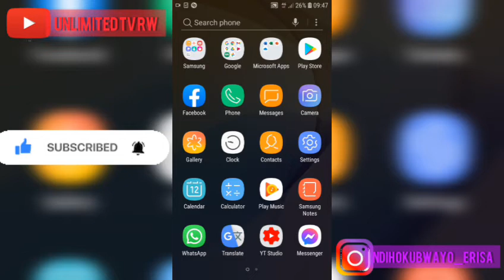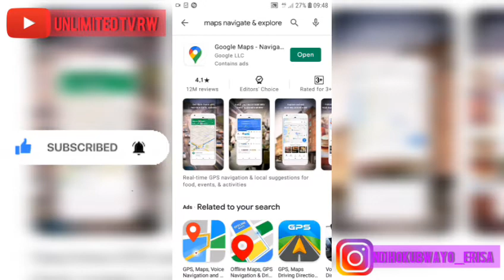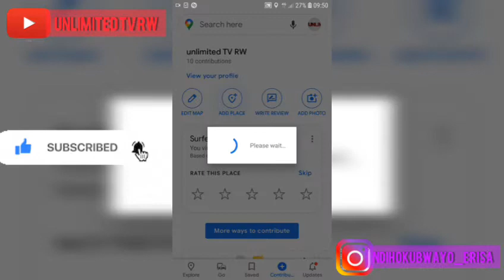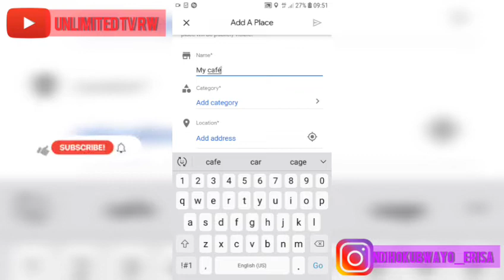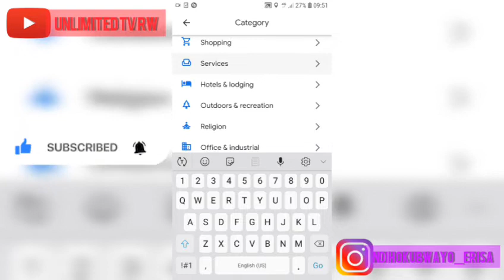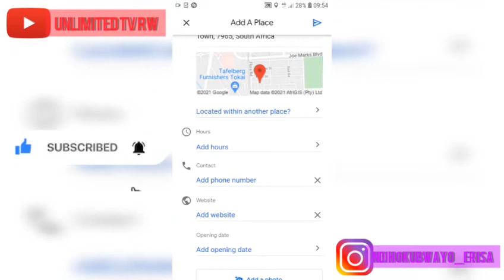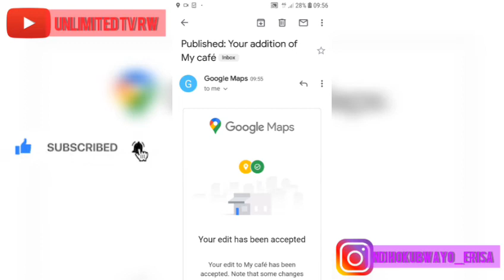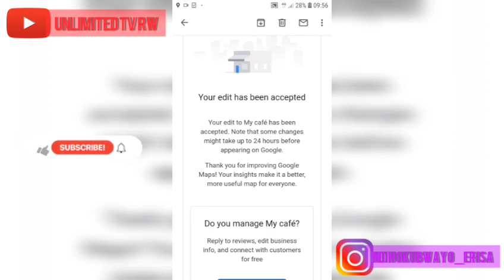uko washyira shop cg inzu cg umuhanda wiwanyu muri Google maps umuntu akaba yagusura ayobowe na maps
Hello there guys uyu munsi muri iyi video ngiye kukwereka uko wafungura WhatsApp kuri number yikindi gihugu ushaka kandi ataricyo ubamo aho waba uherereye hose